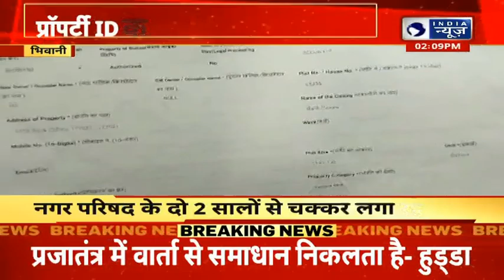Bhiwani News : प्रॉपर्टी आईडी को लेकर चक्कर काट रहे लोग | Hindi News